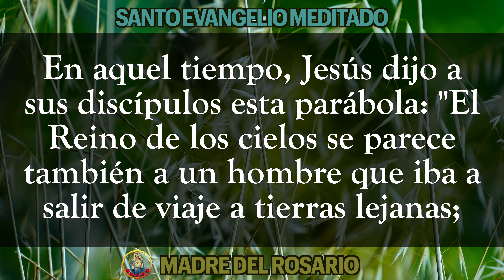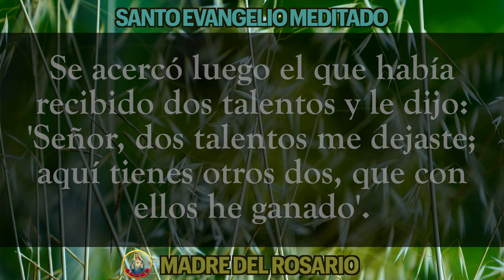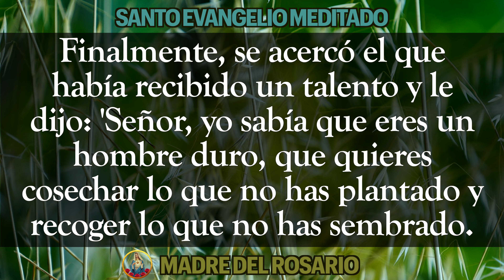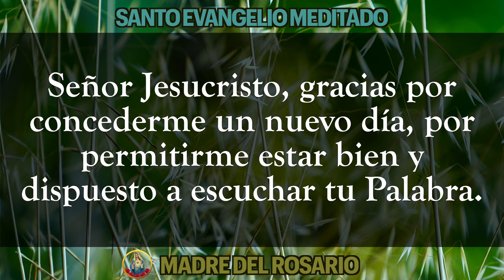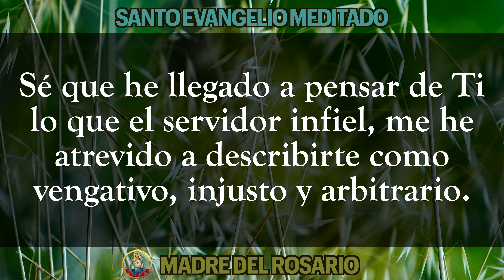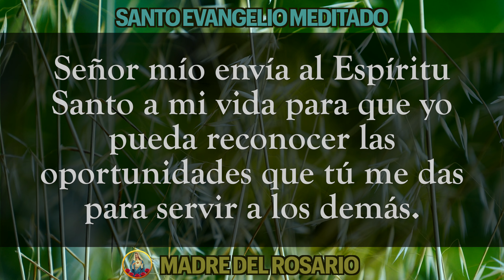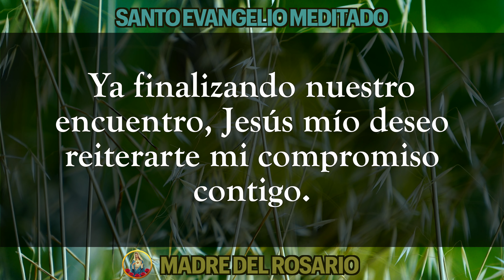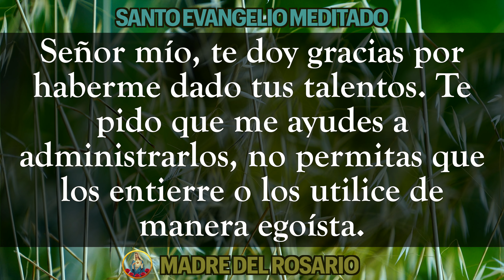EVANGELIO MEDITADO DE HOY- SABADO 27 agosto 2022